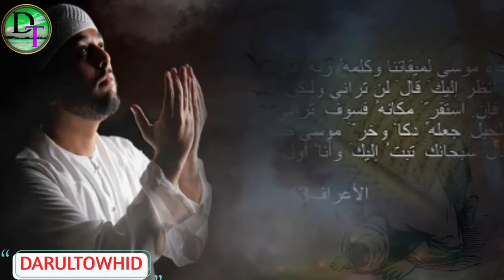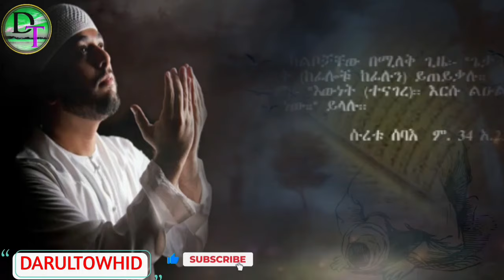Ustaz Yasin Nuru (الشرك أعظم من الشهرة) ከዝና የሚበልጥ ሽርክ| New Amharic Dawa ልብ የለው ልብ ይበል ! አዲስ ዳዕዋ...